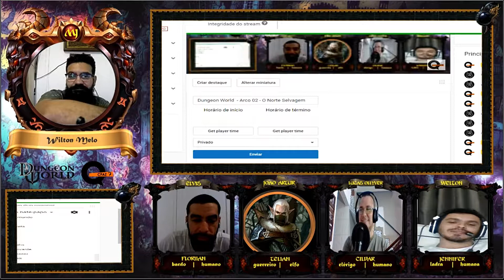Dungeon World: A escolha de Jeniffer - Arco 2 - Episódio 4, parte 3.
A escolha de Jeniffer é episódio final da parte 4 do arco 2 da campanha de Dungeon World.